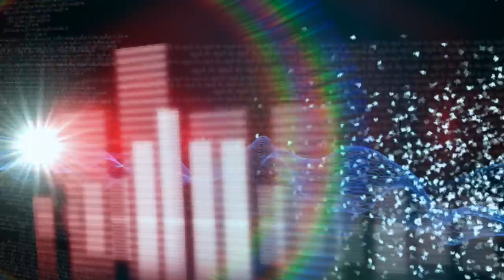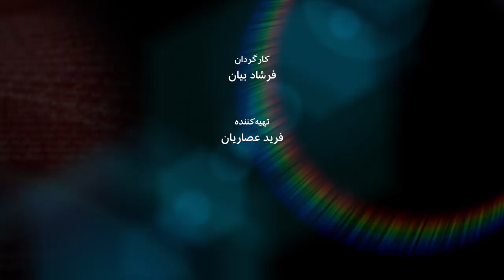دکتر آرش علائی، مدیرانستیتوی بین‌المللی سلامت و آموزش- به عبارت دیگر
آیا کشورهایی مثل تاجیکستان و ترکیه در مقابل ویروس کرونا بهتر از ایران عمل کردهاند؟ دکتر آرش علایی و برادرش دکتر کامیار علایی که سالها به خاطر مبارزه با بیماری ایدز در ایران نامی داشتند، بعد از مهاجرت با تاسیس انستیتوی سلامت و آموزش در آمریکا به کار خود در سطح جهان و در کشورهایی مثل تاجیکستان و ترکیه ادامه می‌دهند. دکتر آرش علایی در این برنامه به عبارت دیگر از تجارب خود در مبارزه با ویروس اچ آی وی و زندان در ایران، و از مشاهداتش در مبارزه با کرونا در سطح بین‌المللی می‌گوید.